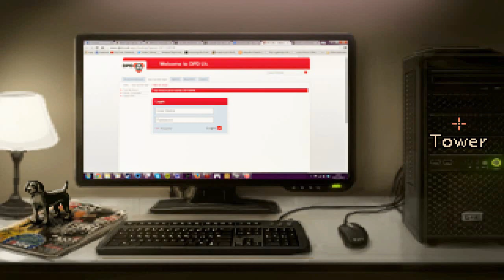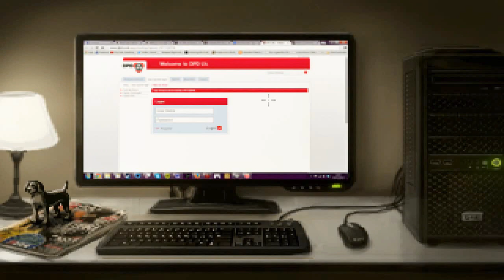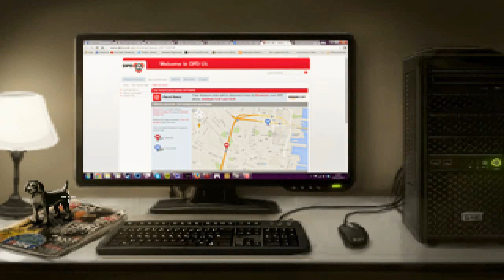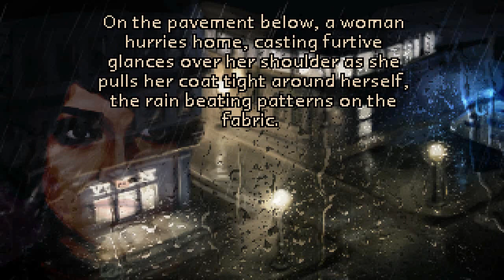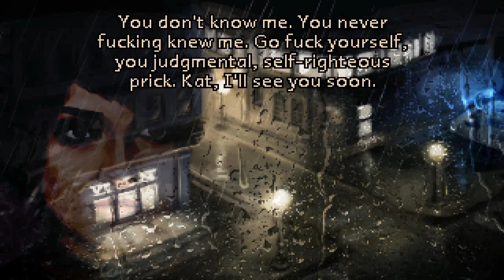The Charnel House | Część 1 | Wdech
Moje tłumaczenie nie jest jakieś wybitne, ale wydaje mi się wystarczające. Ze względu na tłumaczenie, nie należy spodziewać się kolejnych odcinków jakoś wyjątkowo szybko.Swoją drogą zauważyłem, że od pewnego momentu występuje asynchron, z którym nic nie mogę już zrobić - przepraszam za to.